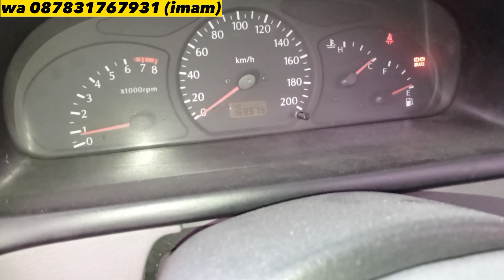MOBIL CITY CAR MATIC MURAH CUMA 40JUTAAN KIA RIO ESTATE MATIC 2002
MOBIL CITY CAR MATIC MURAH CUMA 40JUTAAN KIA RIO ESTATE MATIC 2002 @ImamArivinmobilbekas

kia rio 2002 matic dijual
harga kia rio matic 2002 adalah 47.9jt
Kredit syariah kia rio matic 2002
Uang Muka (35%) = 16.8jt
Angsuran ± :

Spesifikasi kia rio matic 2002
Barang langka !
Siapa cepat dapat !

Body utuh + kaleng + tipis
Cat mulus banget
Interior mewah bagus
Mesin 1.500cc OK
Transmisi responsive OK
AC dingin
Kaki2 OK

Nopol H Semarang
Pajak 13 Februari 2023 / 13 Februari 2024

Pada video ini saya me review kia rio matic 2002. ini adalah kia rio station wagon, kia rio model hatchback yang cukup jarang ditemui di indonesia. mesin kia rio 2002 ini berkapasitas 1.5cc injeksi. Kia rio wagon adalah mobil yang nyaman dan memiliki bentuk yang unik.

kia rio hatchback ini bisa menjadi teman bagi anda untuk beraktivitas diluar, karena nyaman, irit bbm dan bentuknya antimainstream. mobil ini juga bisa dijadikan sebagai kia rio modifikasi, karena kia rio station wagon ini bisa diubah-ubah accsesorisnya sesuka hati anda.

kelebihan dan kekurangan kia rio 2002 matic jika dibandingkan maka lebih banyak kelebihan dibanding kekurangannya. mobil ini juga bisa dijadikan sebagai Kia rio modifikasi.